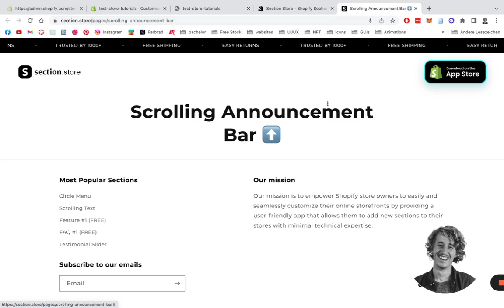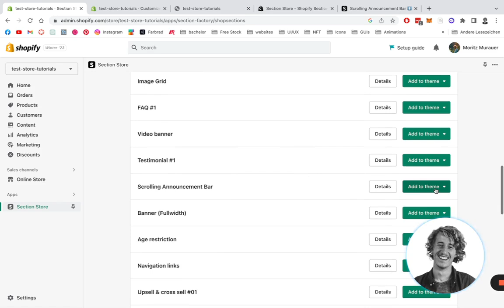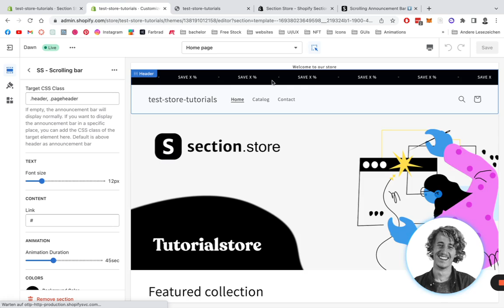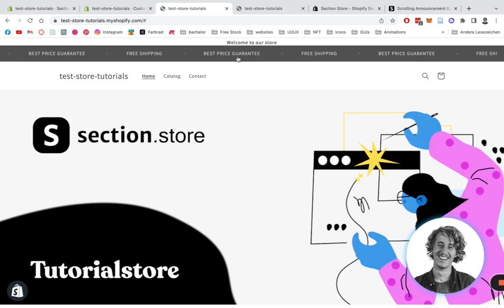Scrolling Announcement Bar Shopify | Easiest Way To Add 2025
Add this fully customizable Scrolling Announcement Bar in Shopify

Section store is a simple Shopify app that allows you to extend any theme with sections from our library.

👉 All sections can be customised from Shopify’s theme editor.

Moritz & Section Store